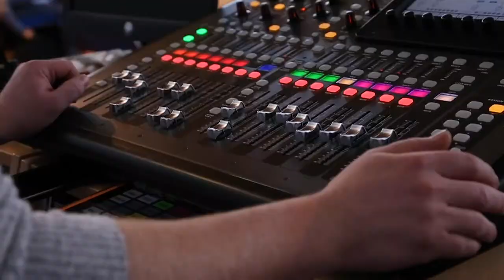Being a part of Claremont (Part II)